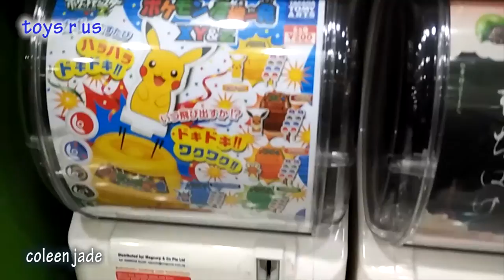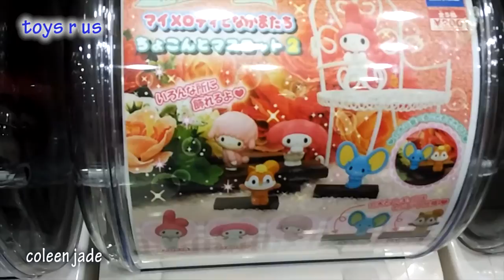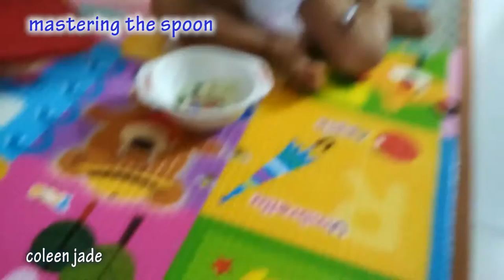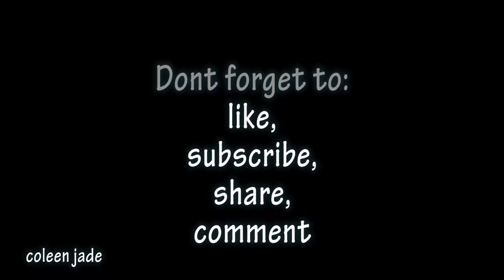Beauty Mask, MRT, Toys R Us, FInding Dory, Safari, Mastering The Spoon - Coleen TV #8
In this episode:
1. Beauty mask - Mommy put her excess egyptian cream on daddy's face. 17 month old Coleen acts afraid and doesnt want to kiss daddy.
2. Wrong station - Coleen having fun inside the MRT, Labrador Park station. Mommy forced us to alight because she thought it was already Harbourfront station.
3. Toys r us - Her first time to enter Vivo City - Toys R Us. She loves the Finding Dory section near the entrance. She visits the gashapon capsules as well to check out beauty and the beast, toy story, pokemon, dragon ball, dog bread, mickey mouse, ultraman, thomas and friends, and more. Was supposed to go to Laurene's birthday party at Sentosa.
4. Safari - Coleen at the playground again, enjoying the SUV owned by "father" (sa fari).
5. Mastering the spoon - Coleen eating her potatoes using the spoon. She loves her Jollibee bowl. Then she starts dancing once she hears "Dancing Bones".